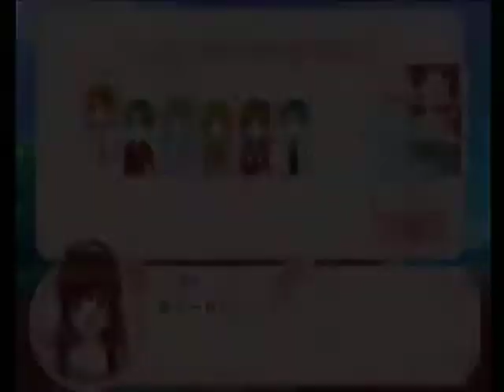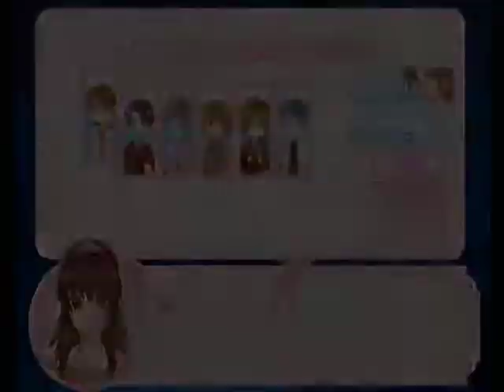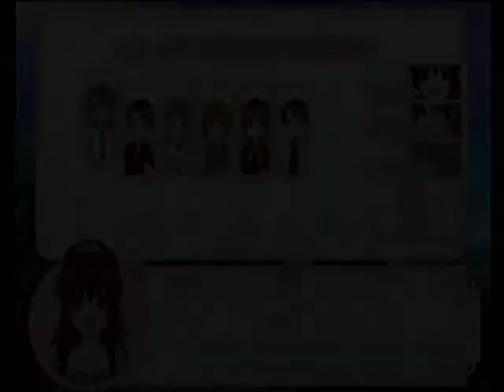【PS2】ラブルート０ KissKiss☆ラビリンス ベストエンド Part５１ 和哉編 ～Episode５１ 【マイワールド】【マイワー】【JAPAGE】